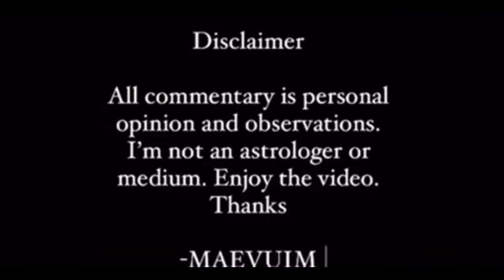All about the… GEMINI MOON 🌖 ♊️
MAEVUIM.COM
MEAN TEAM CHECK OUT
Apple music: MAEVUIM on Apple Music
Amazon:MAEVUIM on Amazon Music
Deezer: MAEVUIM: albums, songs, playlists | Listen on Deezer -